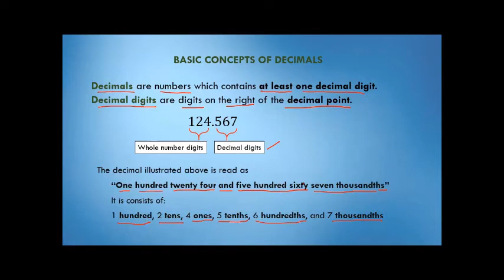What is a Decimal? BUSINESS MATHEMATICS Ano ang Decimal? (TAGALOG)